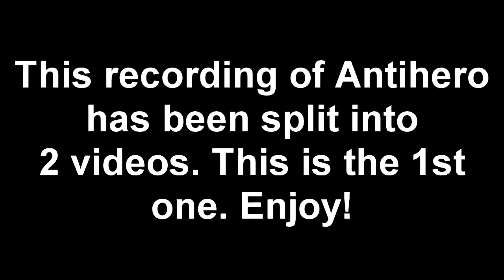Let's Play Antihero - Episode 5 (Getting Complicated)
Things are getting complicated in this game, and I'm not too sure I signed up for that.

NOTE: I was provided a key for this game by its developers.

About Antihero (according to its Steam page):

RUN A THIEVES' GUILD IN A GAS-LIT VICTORIAN CITY.
Antihero is a fast turn-based strategy game with an (Oliver) Twist. Recruit street urchins, hire thugs, start a gang, upgrade your guild, steal everything... and bribe, blackmail, and assassinate your way to victory. Includes a story-driven campaign, AI skirmishes, and intense online and offline PvP.